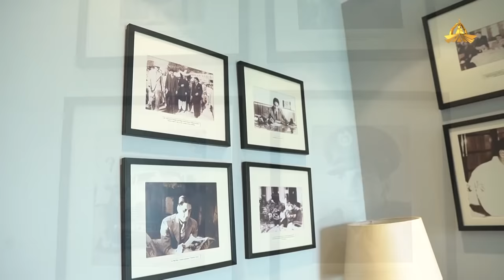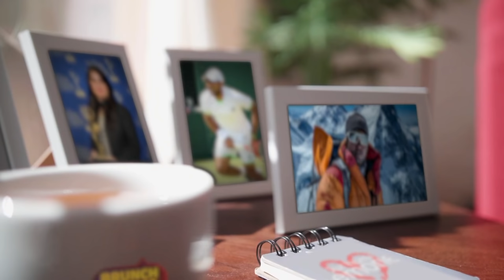Jinnah Rafi Foundation | Imtiaz Rafi Butt | Quaid e Azam Muhammad Ali Jinnah | Interview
Exclusive Interview of MR. IMTIAZ RAFI BUTT With FARAH SADIA